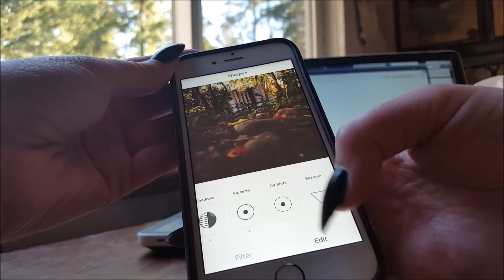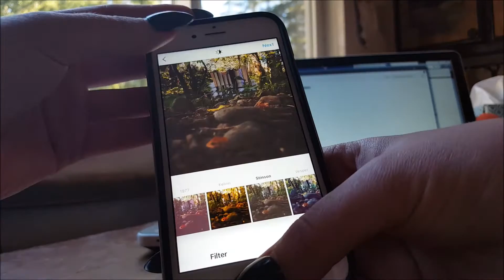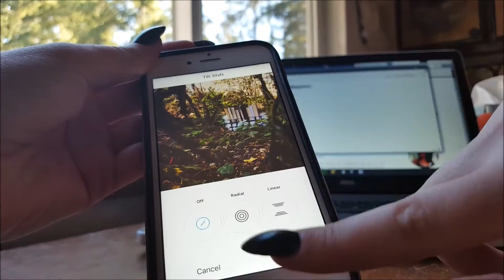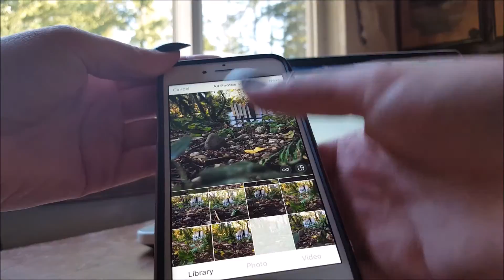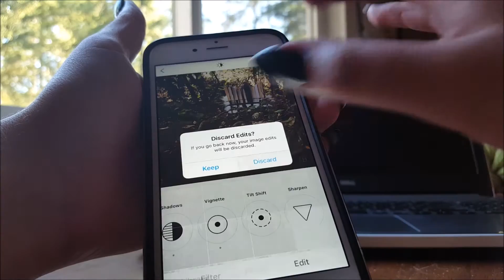Editing for Bookstagram!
I looove bookstagram and taking and editing photos, so I thought I'd (attempt to) show my process for editing said photos!